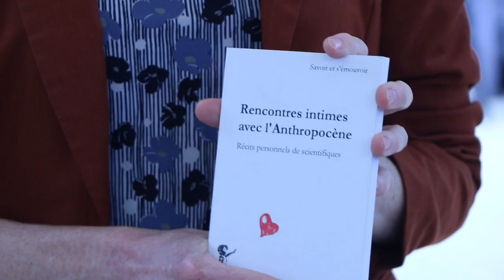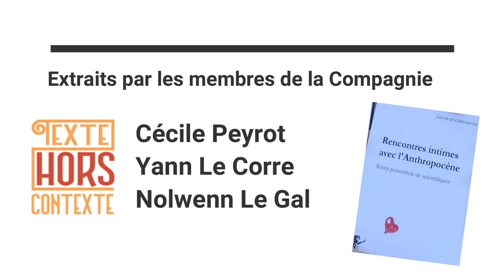LA CIOTAT CULTURE 2024 -"Rencontres Intimes avec l'Anthropocène" CieTEXTE HORS CONTEXTE : Ciné Zooms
1er et 2 juin 2024.
FÊTE DE LA CULTURE à La Ciotat, organisé par La Ciotat Culture.
Ciné Zooms était présent avec des Ateliers gratuits sur les Métiers du Cinéma et a rencontré les membres de la Compagnie TEXTE HORS CONTEXTE, qui ont joué en plein air des extraits du livre "Rencontres Intimes avec l'Anthropocène" (récits personnels de scientifiques), qui était représentée par Cécile Peyrot, Yann Le Corre et Nolwenn Le Gal.

Images et montage : Gérard Chargé (Ciné Zooms/A.C.R.).